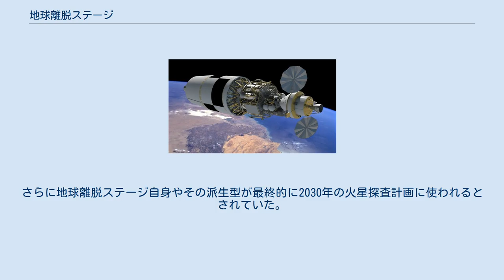地球離脱ステージ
軌道上の地球離脱ステージ、アルタイルとオリオンを乗せている 地球離脱ステージ（ちきゅうりだつステージ）はNASAの計画したロケットの段階。
アレスVによって打ち上げる上段部分の設計計画であり、コンスティレーション計画の一環としてマーシャル宇宙飛行センターで設計された。
地球離脱ステージは液体酸素、液体水素のJ-2Xエンジンによって推進され、飛行方法は1968年から72年にかけてアポロを月まで運んだサターンVロケットのS-IVBに類似している。
月面有人探査のための基本アーキテクチャとして検討されている。
 もともとはスペースシャトルのスペースシャトル外部燃料タンクを基礎にしており、地球離脱ステージは2機のJ-2Xエンジンを使う予定であり、アレスVのコアブースターには飛行の最初の8分で5台のSSMEと2台のSSSRBを使う予定であった。
 アレスVがデルタIVのEELVに使われている5台のRS-68を使う形式に再設計されたため、地球離脱ステージも1機のJ-2Xと一般的な隔壁を使う形に再設計され、現在のデザインとなった。
その後下段もRS-68エンジンが6個に変化している。
地球離脱ステージはS-IVBの単なる大型化とも見ることができるが、向上した推進剤貯蔵技術と電力用のソーラーパネルやロイタースカート技術によってオンサイトストレージの能力は4日に及んでおり、いくらかS-IVBにできない仕事ができる。
 地球離脱ステージの計画図 アレスVによって打ち上げられる予定で、アレスVの下段が大気中で燃え尽きて6機のRS-68とアレスVのコアが切り離されるまでは地球離脱ステージ自体は活動を行わない。
下段ロケットを使い切った後、船内ステージングとアルレージ・モータを使って分離すると、J-2Xエンジンに着火し100%の力でアルタイルとともに低軌道へとむかう。
その後は低軌道位置にとどまり、別に打ち上げられる4人の宇宙飛行士とオリオンの到着を待つ。
 オリオンがアルタイルとドッキングしてシステムチェックがされた後、「ロイタースカート」を放棄し、再びJ-2Xエンジンに点火して、80%の推力で月遷移軌道に向かう。
S-IVBのアポロ宇宙船に乗った宇宙飛行士は進行方向に面していたが、地球離脱ステージでは進行方向と反対のロケットの方向を見ることになる。
この「視覚外」に進行方向がくる飛行方法は、提案されていたが行われることのなかった有人金星フライバイの飛行計画に似ている。
 月遷移軌道への投入が成功すると地球離脱ステージは閉鎖されて切り離される。
切り離されたロケットは太陽周回軌道に向けて放出されるほかに、故意に月の表面へ衝突させ科学者の有人飛行や無人探査機などで月表面に置かれた高感度な地震計による月の地質の測定をする計画もある。
 地球離脱ステージはオリオンやアルタイルの月の極域への移動や殖民に第一に使われるほか、地球近傍小惑星へのオリオン小惑星ミッションや、太陽地球系のL2点への8m - 16mの技術向上型超大型宇宙望遠鏡の打ち上げが可能である。
さらに地球離脱ステージ自身やその派生型が最終的に2030年の火星探査計画に使われるとされていた。